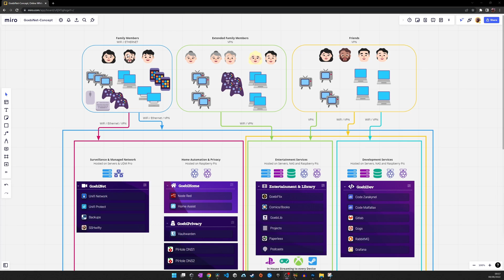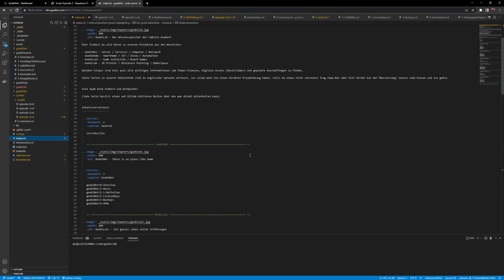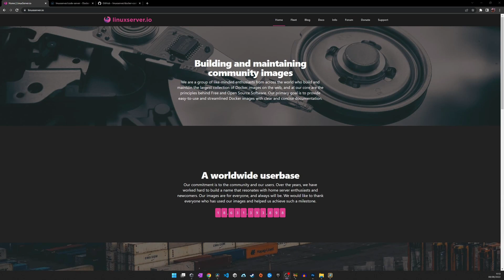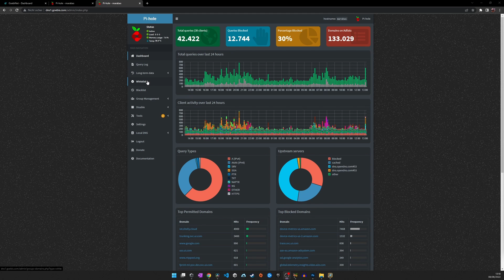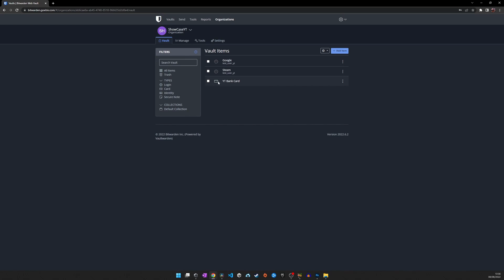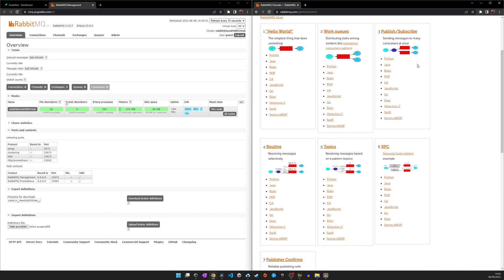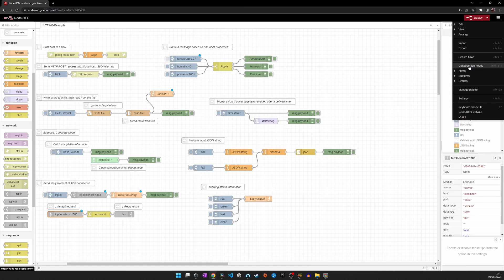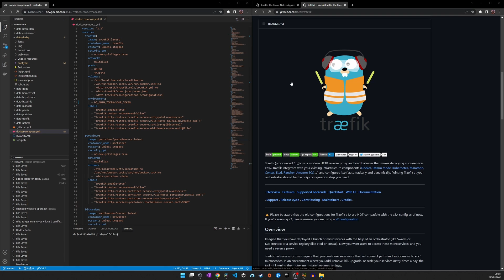Whats running on my Raspberry PI as a Home Server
Welcome to my second YouTube Video!

I would like to show you how to utilize a Raspberry Pi within your home network with containers to host amazing self hosted services like home assist, node-red and pihole.

- Become a professional developer and computer enthusiast by watching *ILTPWC* -

*ILTPWC* provides educational content to allow everyone regardless of there skillset
to unleash the full potential of your computer. Wether you are dreaming about creating a
videogame or becoming a server expert and homelab enthusiast.

All our videos are free of charge - we hope that we can learn together cause its fun!
And that you and *[I]* continue to *[L]* ove *[T]* o *[P]* lay *[W]* ith *[C]* omputers

*Software on my Raspberry PI*

*Chapters*
0:00 - Intro
0:38 - Home Network Concept
1:48 - Dashboard
2:38 - Wiki
3:11 - Programming
4:43 - Repositories
5:41 - Ad Block
6:45 - Passwords
7:50 - Remote Terminal
8:23 - Container Management
9:08 - Message Broker
10:08 - IFTT like
10:40 - Home Automation
11:36 - Container Health
12:02 - Reverse Proxy
12:56 - Outro

If you like the music on my channel consider to use uppbeat for yourself